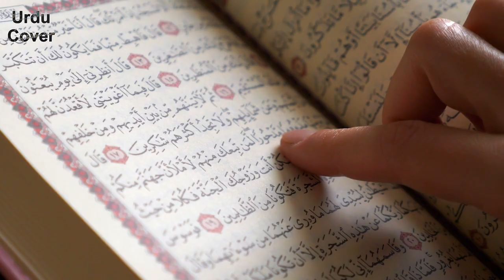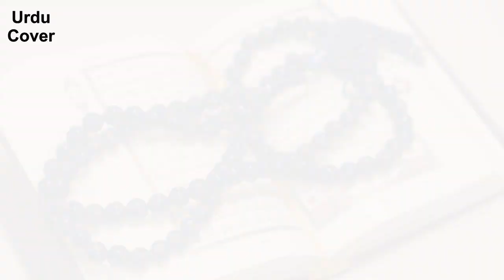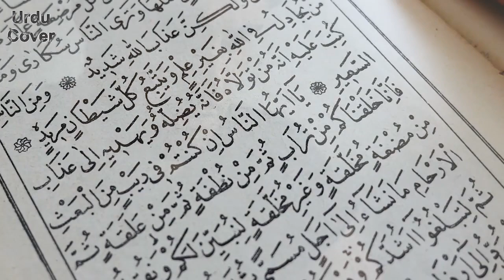Story Of Qom e Lut I Hazrat Lut Ki Qom Par Allah Ka Azab Kyun Aya | Urdu cover | urdu discovery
Produced by : Talha Labib
Voice Over : Majid Malik
S.E.O :  Zain Mehmood